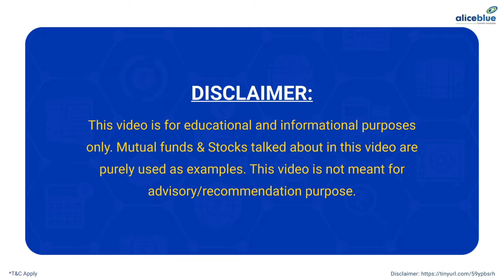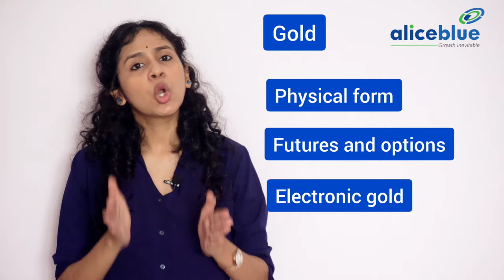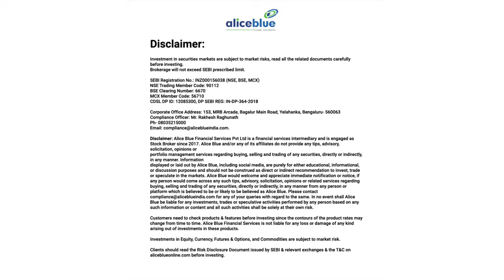Types of Investment in India- Explained in Tamil | Analysis of Investment 2022 |Alice Blue E - 2 P-2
🔔Topics Covered:-
00:00 - Intro.
00:34 - What is National Pension Scheme? [Types of Investment continued]
01:37 - What is Gold Investment?
02:01 - What is Real Estate Investment?
02:43 - What is Mutual Funds?
03:39 - What is Shares?
Risk and Returns of Investment types! [Upcoming Next Videos]

🔔 Start Now!